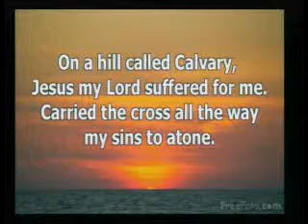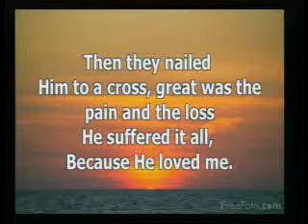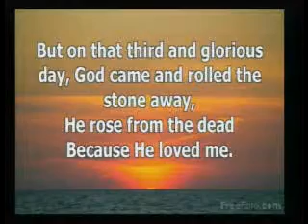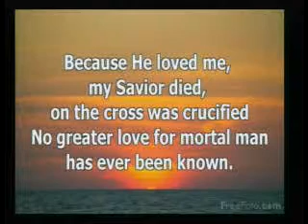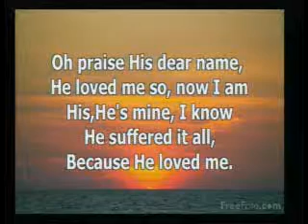June 9 2013 Sunday Morning Hymn Because He Loves Me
Congregation singing Because He Loves Me